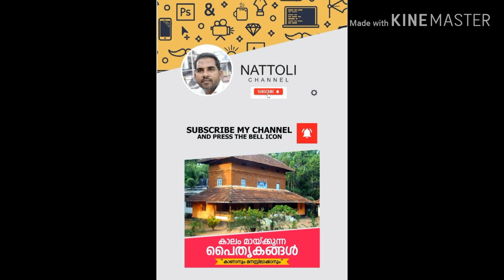വെന്നിയൂർ (VENNIY00R)കാച്ചടിയിലുള്ള മമ്പുറം തങ്ങളുടേ കാൽപാടുകൾ | Nattoly by Sidheeque Cvt